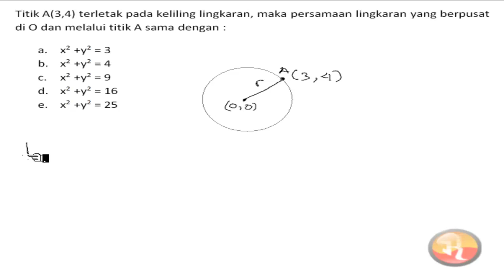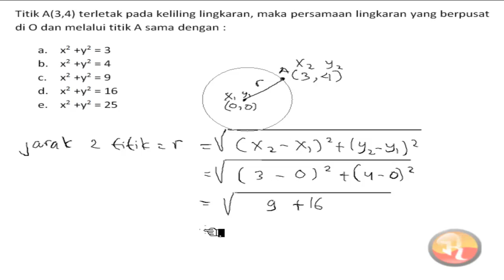🔴[LINGKARAN]🔴Titik A (3,4) terletak pada keliling lingkaran maka persamaan lingkaran yang berpusat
Titik A (3,4) terletak pada keliling lingkaran maka persamaan lingkaran yang berpusat di O dan melalui titik A  sama dengan...